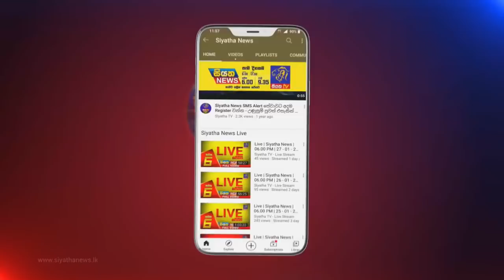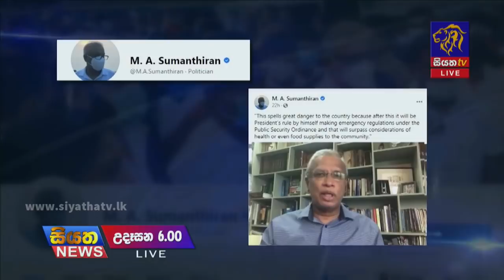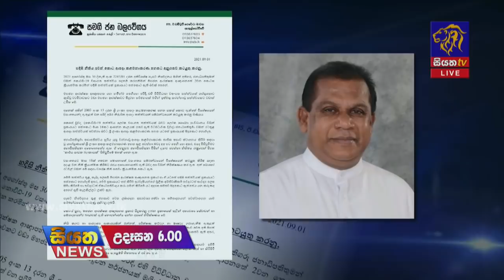Siyatha News | 06.00 AM | 02 - 09 - 2021